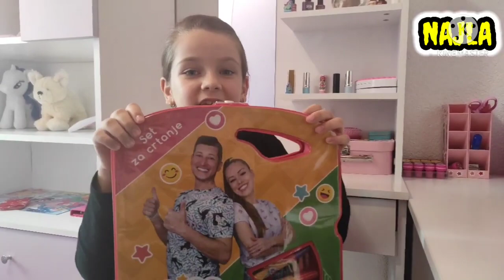ZAGA I FILIP SKOLSKI PRIBOR (SET ZA CRTANNJE) BACK TO SCHOOL